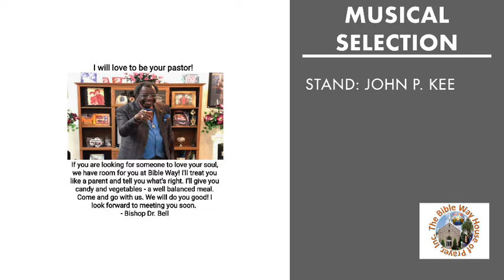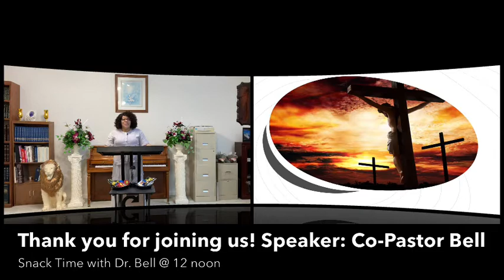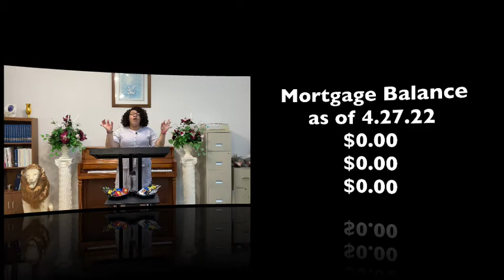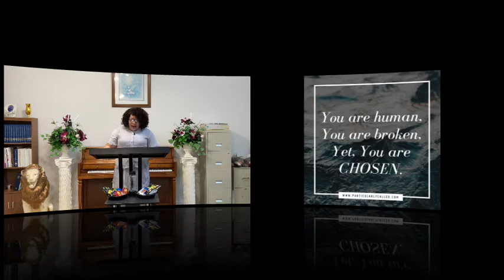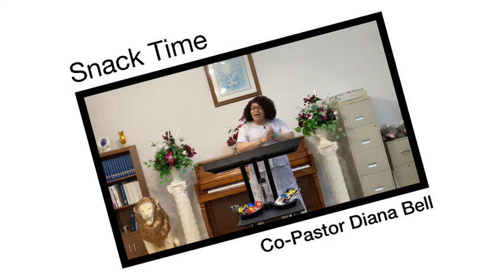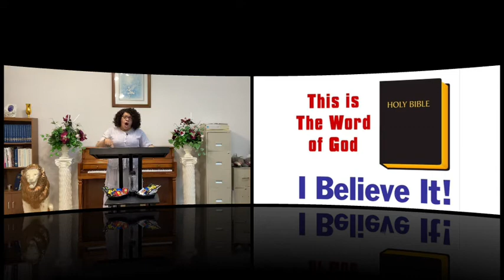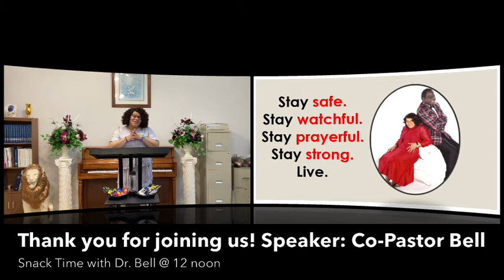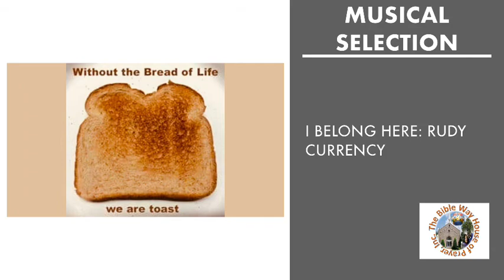06-02-22 Snack Time with Dr. Bell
Thank you for tuning in for Snack Time with Dr. Bell!                                                                       Share this sermon! Tag a friend!
Pastor: Bishop Dr. Reginald Bell
Co-Pastor: Elder Diana Bell
Message: "Because of God's Amazing Love, His Desire is That None Will Perish!" pt. 20
To make a monetary contribution:
The Bible Way House of Prayer, Inc.
Stay safe. Stay watchful. Stay prayerful. Live.